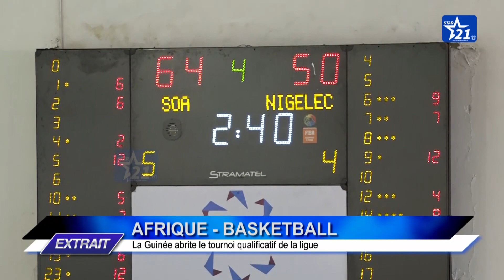AFRIQUE - BASKETBALL : la Guinée abrite le tournoi qualificatif de la ligue.